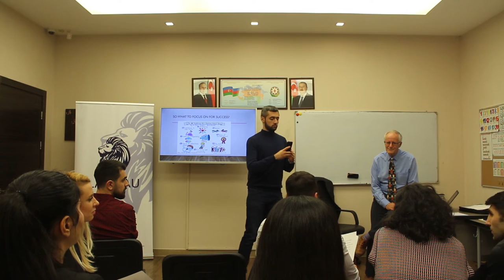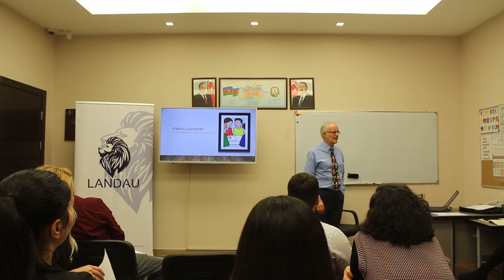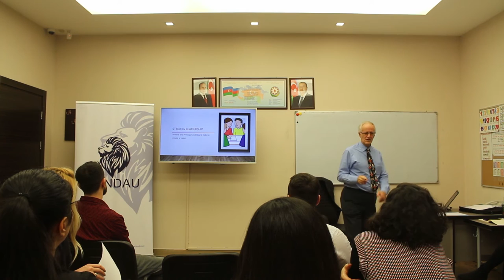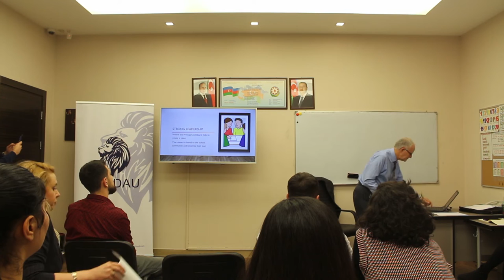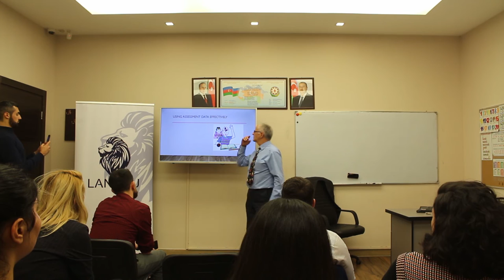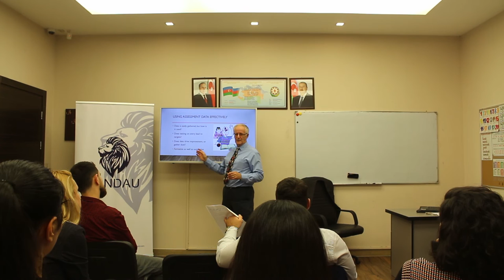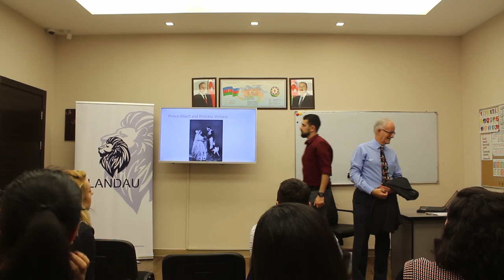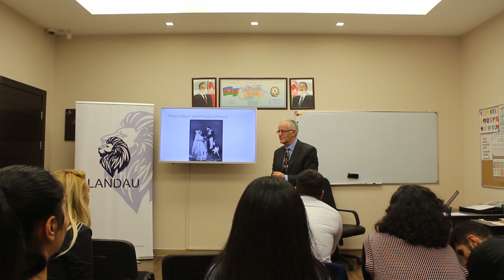Speech of David Draper at LANDAU School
One of LANDAU School’s founders, our highly-experienced adviser, David Draper's training on topic "What is a good school?" for the teachers.